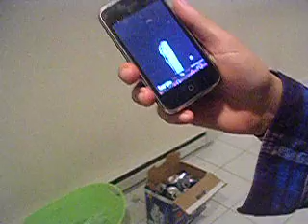Reasons to stop drinking.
Why we should stop drinking.